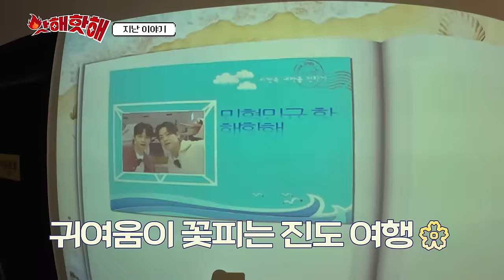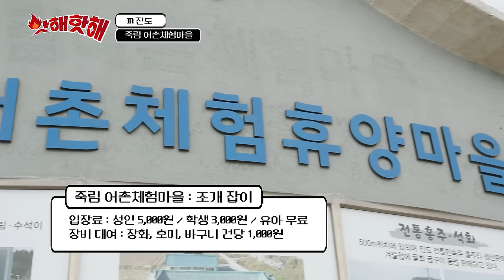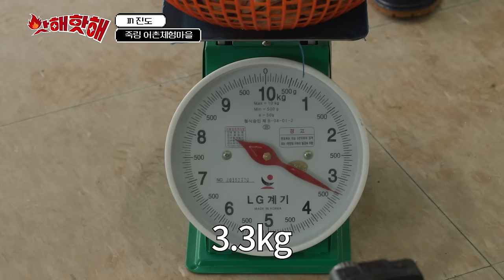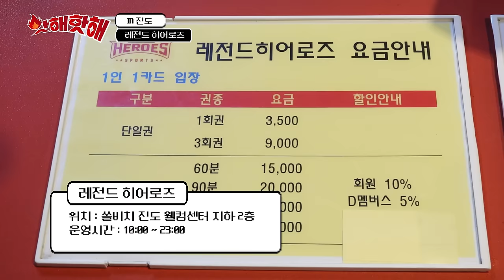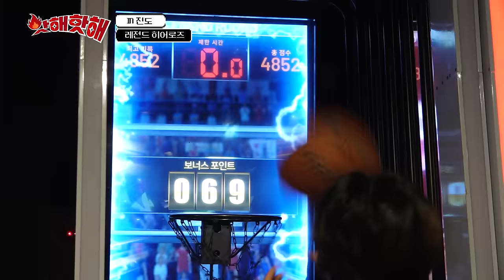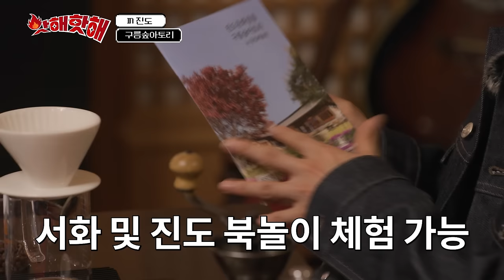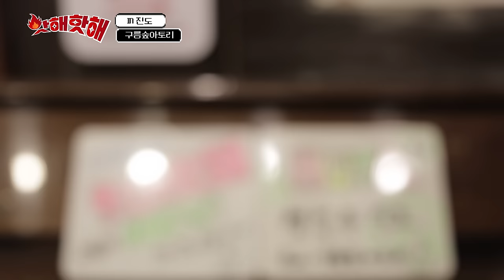[EN]🔥 친해지길 바래 2탄 | 이민혁X정민규 | 핫해핫해 ep.8-2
핫해핫해가 진도에 떴다!
오늘의 여행 메이트는 바로 우리 제법 친해졌어요..♥ 배우 정민규 !
진도 솔비치의 자랑 조식과 인피니티풀
뻘에 빠진 날! 조개 잡이 체험, 뜨거운 승부의 세계 레전드 히어로즈
눈과 입이 즐거운 진도 여행의 마지막 꽃피는 전복식당까지!
진도에는 어떤 핫한 장소와 핫한 제품이 기다리고 있을까요? 🕶

CREDIT